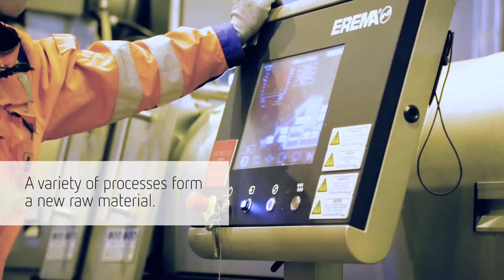ORTHEX & FORTUM English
Plastic recycled by Finnish households gets a new lease on life as new products.

Orthex manufactures flowerpots, tubs, buckets and storage boxes from 100% recycled consumer plastic. The raw material for the products is processed at the plastic refinery of Fortum’s Circular Economy Village. The plastic refinery at Riihimäki has introduced a state-of-the-art recycling technique that enables the clean extraction of PE, PP and PET plastics separately from mixed plastic wastes. The separated components are crushed into smaller pieces, washed with water, dried and further processed into industrial raw material, granulates.

The manufacture of Orthex novelty products made of recycled plastic started in the beginning of 2017, and products are available at the Orthex factory outlet in Lohja. In autumn 2017, the products will become more widely available to consumers through retail shops.